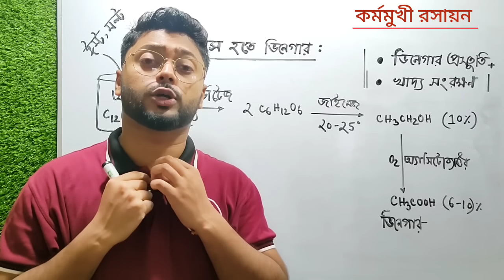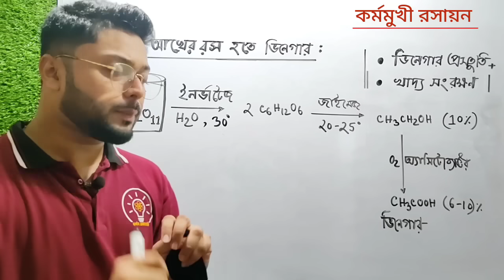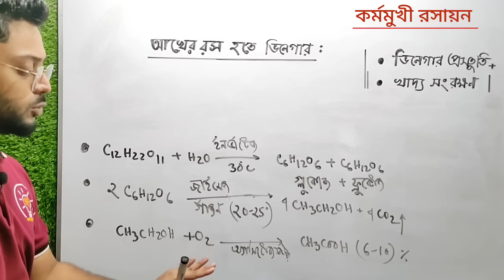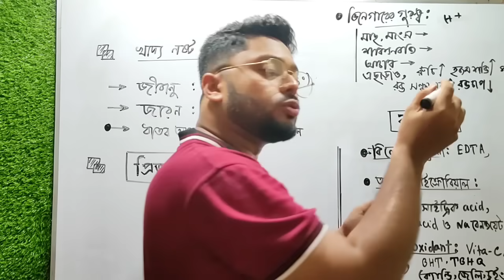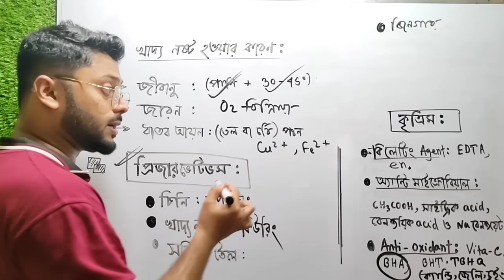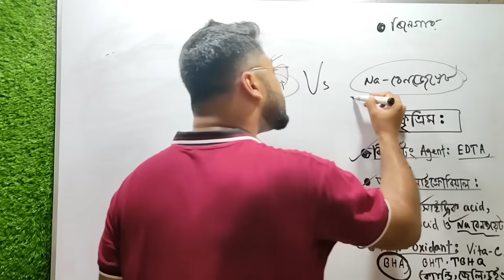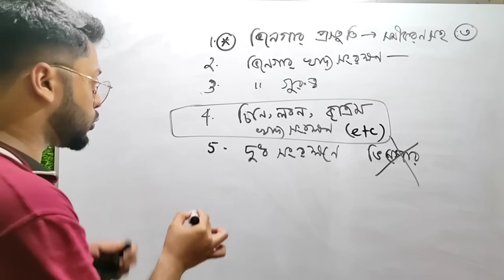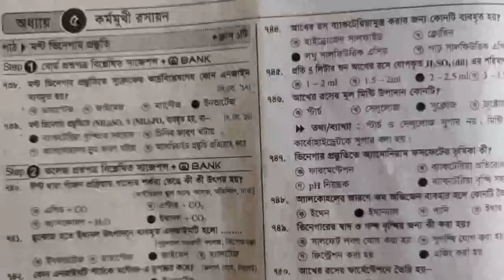Hsc 23: কর্মমুখী রসায়ন সাজেশন || CQ + ক,খ +mcq || Chemistry Sure Suggestions || ashik vaiya